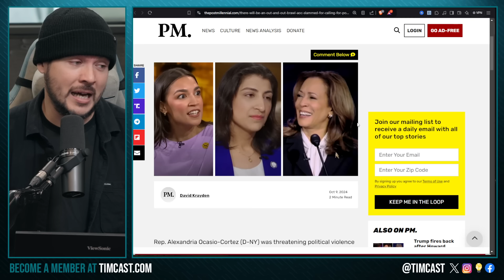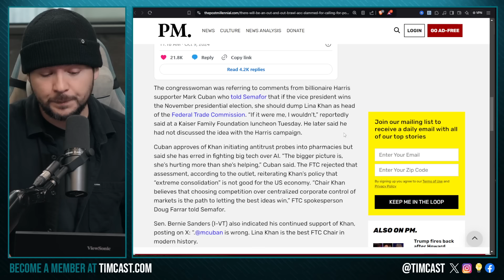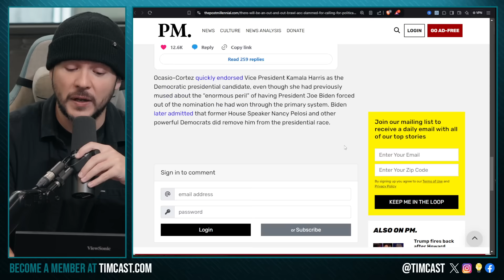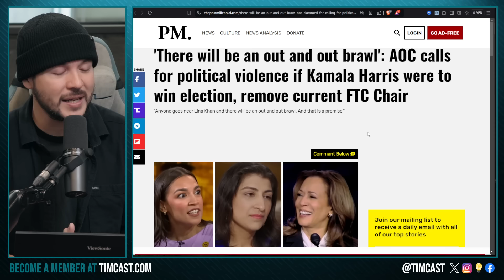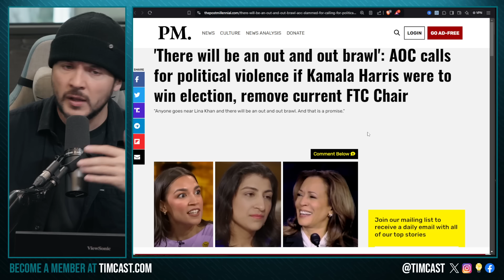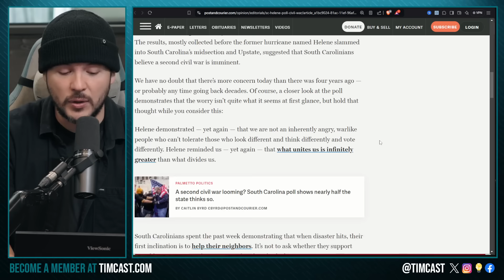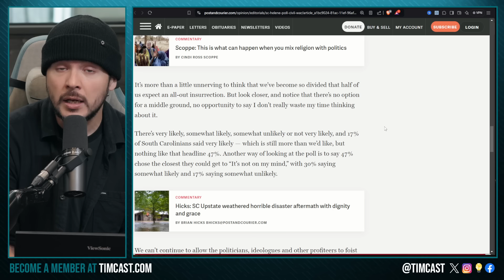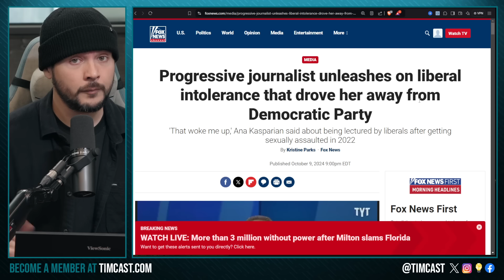AOC Calls For VIOLENCE??! Democrat Says There Will Be OUT AND OUT Brawl If Things Don't Go her Way